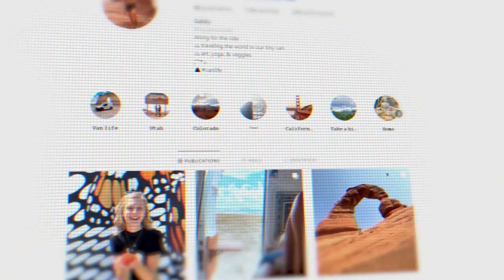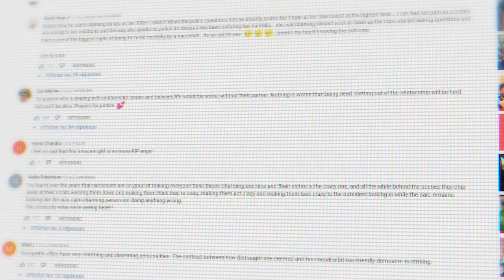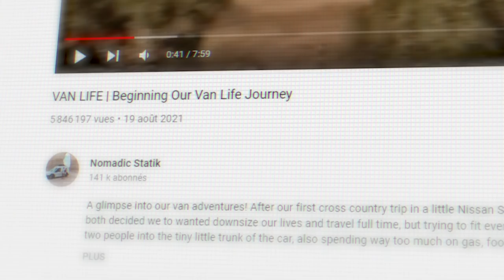La tragique histoire de cette Influenceuse Instagram (ZStory #21)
Un ZStory de retour avec la tragique histoire de Gabrielle Petito

-20% avec le code ZACKNANI sur tous les produits Legion by Lenovo